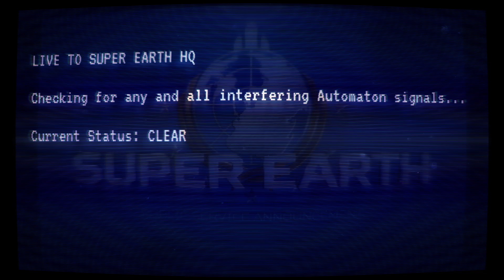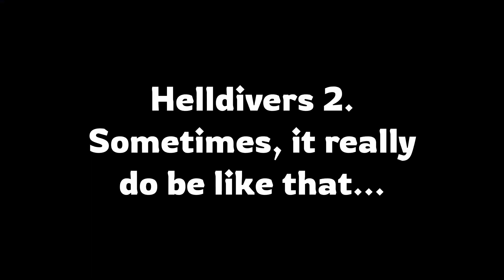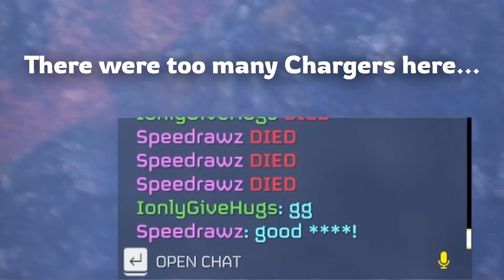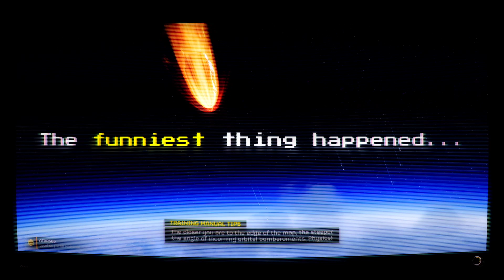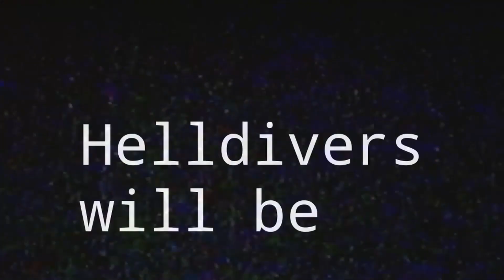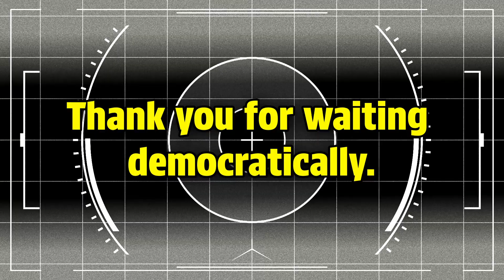Join the Helldivers TODAY. | Helldivers 2 [Mission 4]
Warning: The Automatons took over this broadcast. You may see some undemocratic messages. You have been warned.
Intro - 0:00
Mission 1 - 1:09
Mission 2 Intro - 2:39
Mission 2 Start - 3:10
PLEASE STANDBY - 5:02
JOIN THE HELLDIVERS TODAY!!! - 5:24
[REDACTED] - 6:04
RESUME/FINISH - 7:30
SUBSCRIBE (?) - 8:32

BENGOO G9700 Gaming Headset Headphones
Valera Explorer Green Screen
UGREEN USB to Ethernet Adapter USB 3.0
Anker USB-C Hub (7-in-1)
Razer Viper Mini Ultralight Gaming Mouse
UBeesize Selfie Ring Light with Tripod Stand
Blue Yeti USB Microphone
NexiGo N960E 1080P 60FPS Webcam